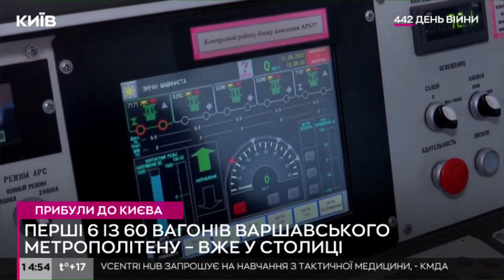Кличко показав першу партію вагонів-донорів з Польщі для київської підземки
Мер Києва Віталій Кличко оглянув першу партію – 6 вагонів метрополітену, які київська підземка отримала від Варшави в якості благодійної допомоги столиці.